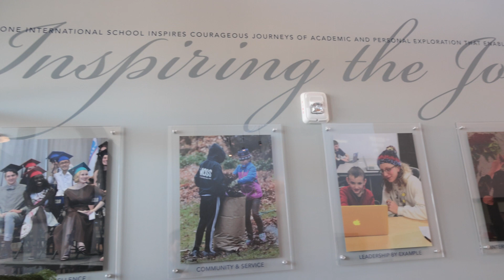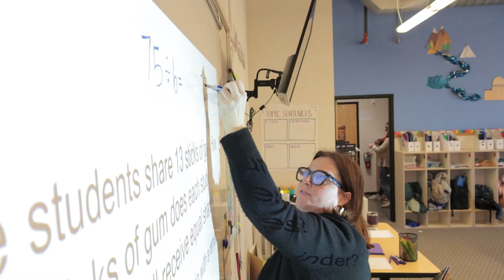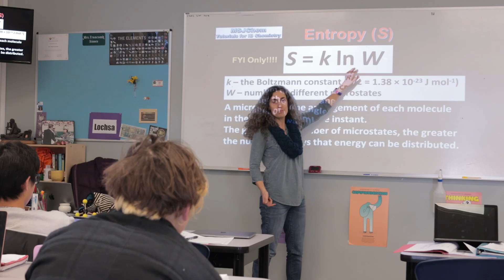Celebrating 25 Years of Riverstone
Students and staff alike reflect on the past 25 years of Riverstone and what it means to them